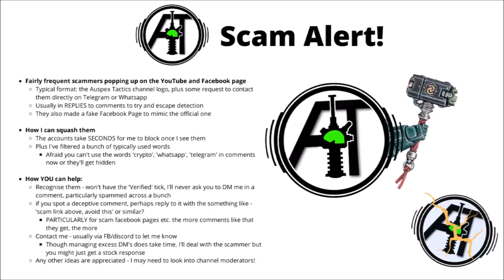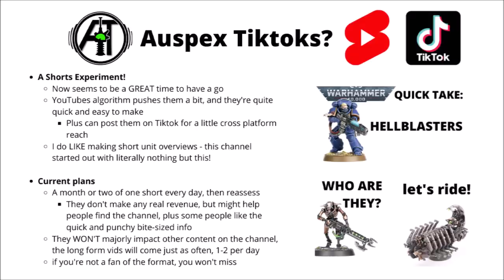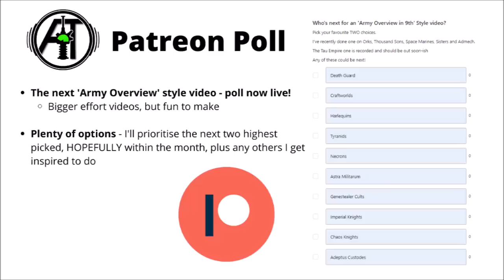Help Me Destroy Imposter Auspex! Channel Update - Giveaway, Scams, Shorts and More!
Thanks to all for watching - any advice or thoughts are always welcome!

0:00 Intro
0:25 Scams
3:54 Videos
5:24 Giveaways
7:04 Shorts
8:43 Poll